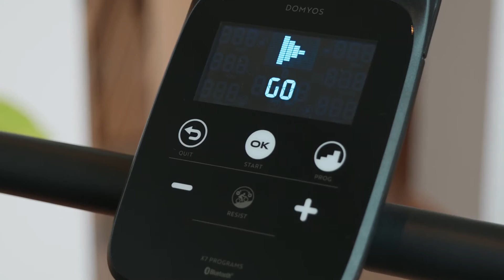Montage à domicile : C'est notre boulot !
Saviez-vous qu'un produit bien monté a une durée de vie plus longue ? Découvrez notre nouveau service de montage à Domicile par nos équipes.
Comment choisir le montage à domicile ?
Grâce à notre nouveau service, nous offrons une expérience sportive complète à domicile. Voulez vous en savoir plus ?
- Commandez votre produit en ligne et choisissez le mode de livraison 'Montage à domicile' ou demandez à un collaborateur de l'un de nos magasins.
- Nous vous contacterons dans les 72 heures pour fixer un rendez-vous.
- Nous vous rendrons visite à l'heure et à la date convenues pour livrer et installer votre produit.

Faites livrer et installer votre trampoline, votre panneau de basket, votre table de ping-pong ou votre machine de fitness.
Gagnez du temps et profitez de votre produit directement après sa livraison. Nos collaborateurs vous expliqueront également comment l'utiliser.